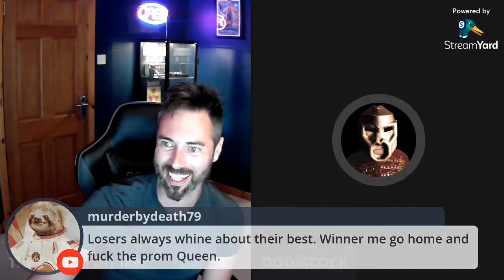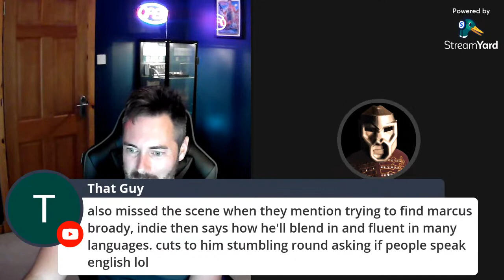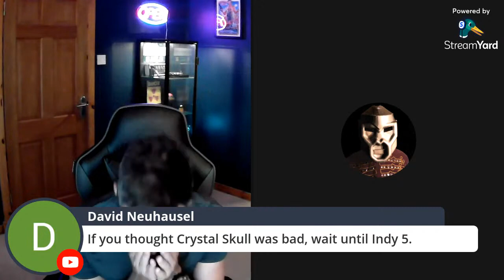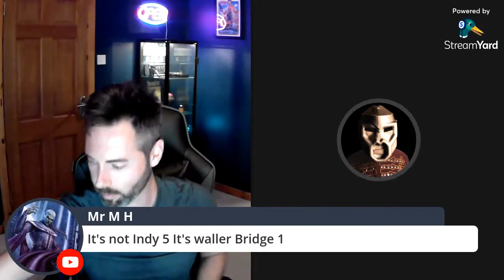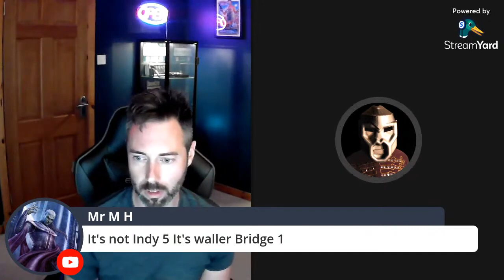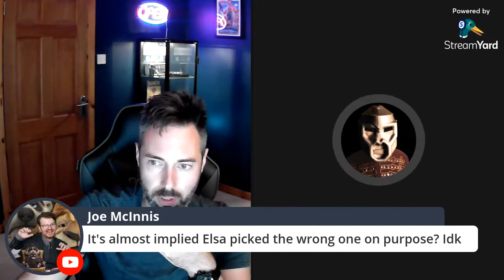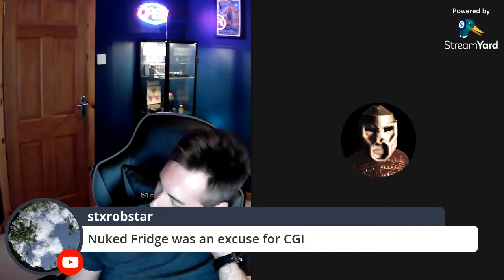Happy Hour #41 - Indiana Jones (feat. Overlord DVD)